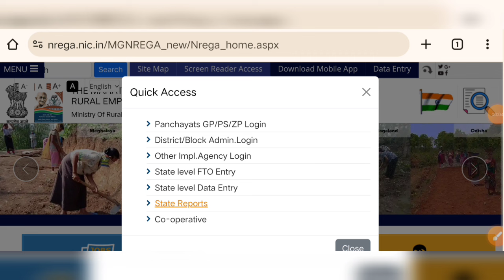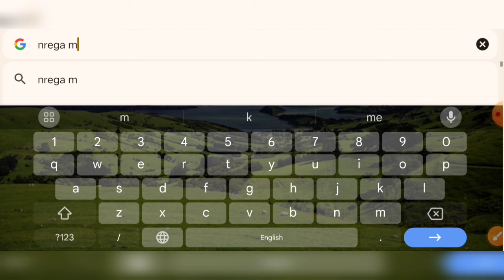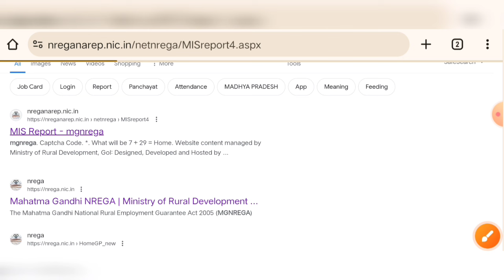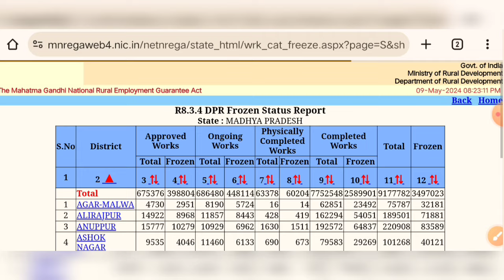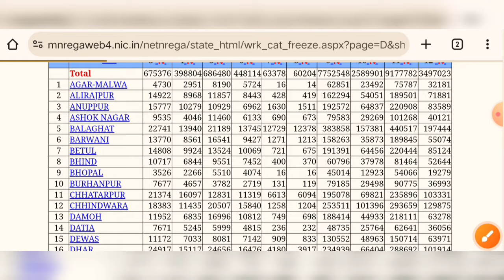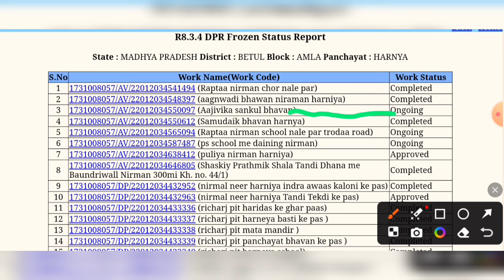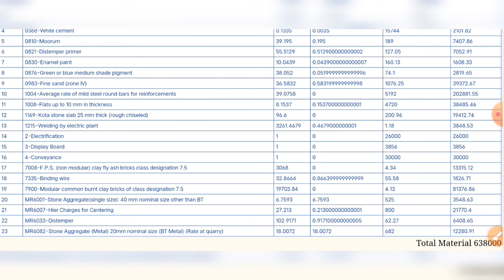🙏Nrega ka DPR Wala Estimate kaisa nikale.मनरेगा का डीपीआर वाला इस्टीमेट कैसे निकालें।🕵️‍♀️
NREGA ka new work ka AS Approved kaisa kare. मनरेगा  में AS जारी करने की प्रक्रिया। Administrative..

र पोर्टल से स जारी करने की प्रक्रिया के बारे में इस वीडियो में आपको सीकर पोर्टल से स जारी करने की प्रक्रिया के बारे में इस वीडियो में आपको बताया गया

*इसी तरह के और वीडियो देखने के लिए यहाँ क्लिक करें👇👇

1.मनरेगा मेट की SALARY कितनी है

2. मनरेगा पोर्टल पर मेट/मिस्त्री का रजिस्ट्रेशन करने की प्रक्रिया

3.मनरेगा SUB EGG. / उपयंत्री मेट की मस्टररोल का मूल्यांकन कैसे करते हैं! पूरा गणित समझें

4. nrega labor ki online attendance kaisa fill kare

5. मनरेगा JOB CARD में नये सदस्य कैसे जोड़े

6.मनरेगा मोबाइल मानिटरिंग सिस्टम में रजिस्ट्रेशन करने के लिए किन चीजों की जरूरत होती है

7.मनरेगा में आपके नाम की डिमांड हुई है नहीं कैसे चेक करें।

8.मनरेगा सोशल ऑडिट से पहले मेट को कौन कौन सी सावधानियां रखनी चाहिए

9.SAMBAL CARD KA PANJIYAN VADH HAIN YA NAHI KAISA DHAKE

10.मनरेगा मेट मजदूरों का जॉब कार्ड भरना सीखे

11.मनरेगा के काम का मस्टर रोल print करना सीखे

12.मनरेगा मेट बनने के लिए आवेदन कैसे करें एवं योग्यता
13.मनरेगा पोर्टल से मस्टररोल की वेज लिस्ट जनरेट करना  और पेमेंट करने की प्रक्रिया

14. मनरेगा पोर्टल से मजदूरों की डिमांड लगाने की प्रक्रिया

15.ग्राम पंचायत द्वारा जारी किए गए मेट एवं मिस्त्री के सभी मस्टरोल कैसे देखें

16.मनरेगा पशु SHED का एस्टीमेट पांच पशुओं के लिए

17.मनरेगा के किसी भी काम का एस्टीमेट कैसे देखें

OWNER:TECH2WAKE

Ansari_Talk_(Mnrega)

AnkitKumar
Nrega videos
Mgnrega mate
Mgnrega
Manrega